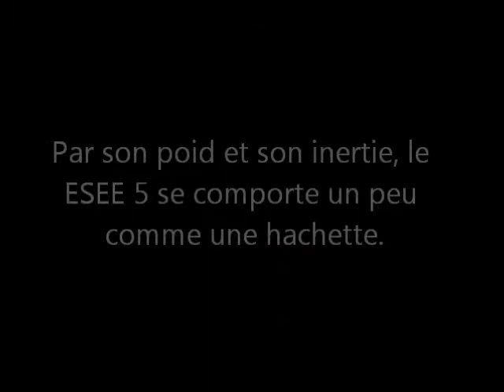ESEE 5, test de coupe à la volée.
ESEE 5 en mode machette pour une épreuve de coupe à la volée.